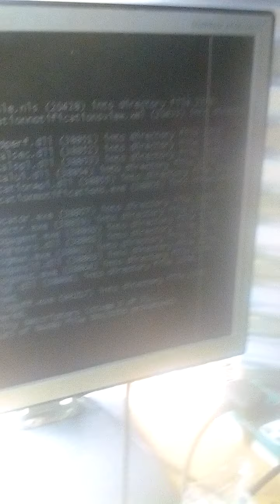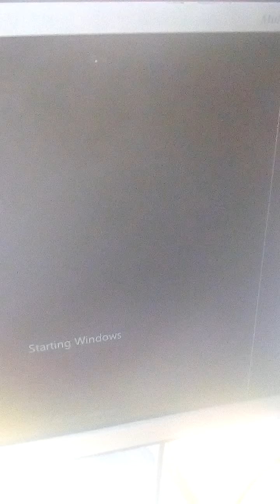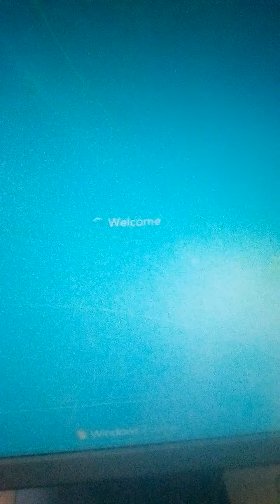Starting Windows 7 Ultimate @kamaa wa comp 2021 💻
kamaa wa comp updates